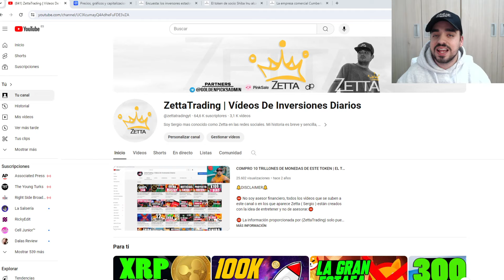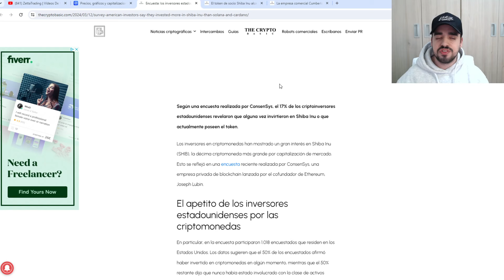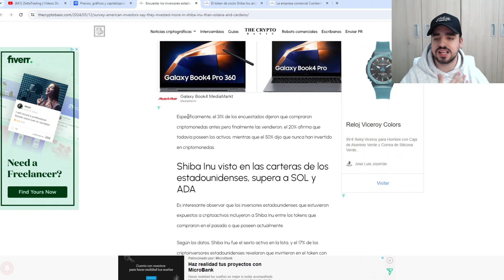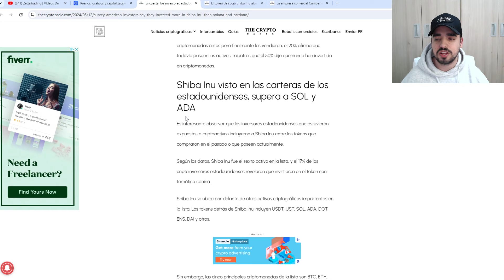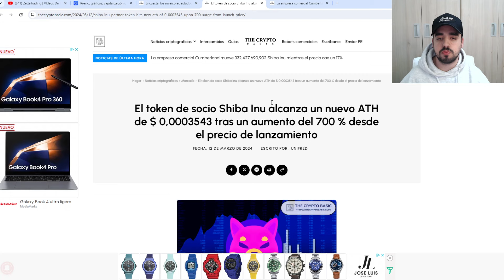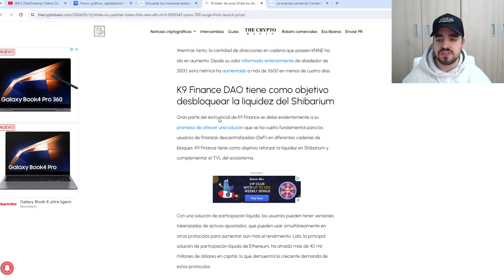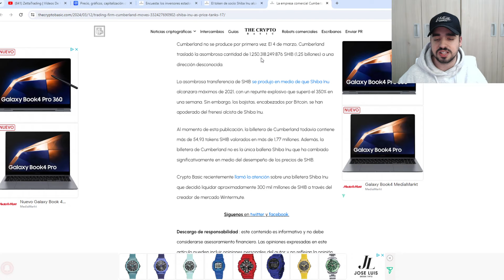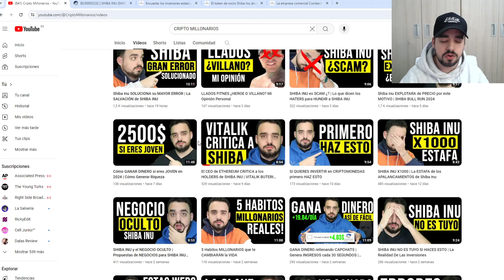SHIBA INU: EL TOKEN OCULTO CONSIGUE +700% DE BENEFICIO | NOTICIAS DE ÚLTIMA HORA SHIBA INU